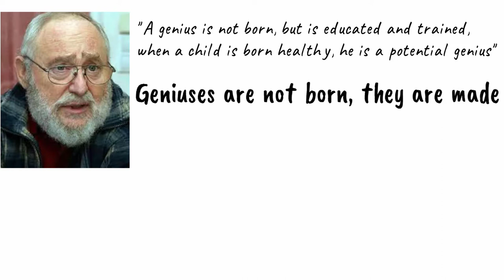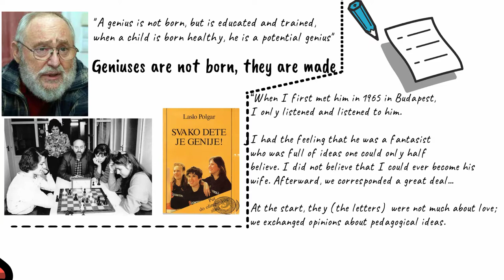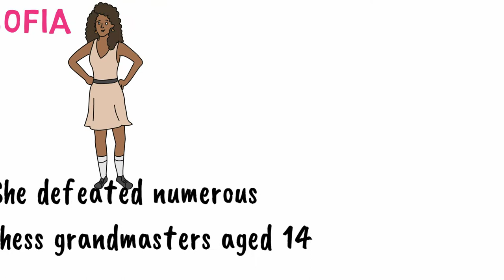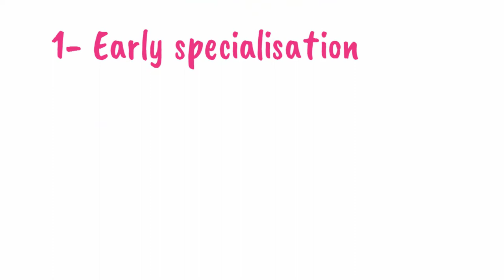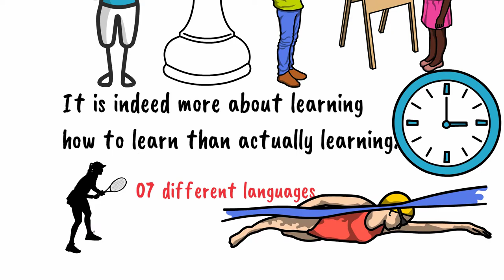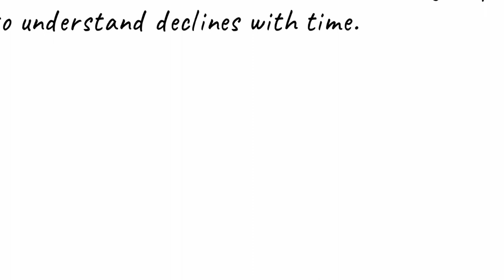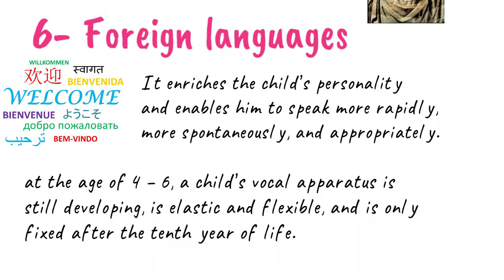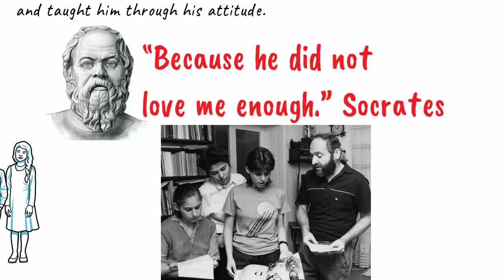07 Takeaways from "Bring up geniuses" by lazlo polgar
🎡Short description
Lazlo Polgar is a Hungarian who devoted his entire life to prove one simple but controversial truth:
A genius is not born but is educated and trained….When a child is born healthy, it is a potential genius”.
Simply put "Geniuses are not born, they are made”
And he proved it. The 4-YEARS old girl is his firstborn. Indeed, he raised three geniuses, grandmasters in chess; He raised three little girls to become world chess champions.

📜Timestamps

0:00 Susan Polgar at 4 years old in a chess club
01:52 The extraordinary performances of the Polgar sisters
5:06 1st Takeaway: early specialization
6:54 2nd Takeaway: Awake strong interest
7:57 3rd Takeaway: Serious Playing
8:26 4th Takeaway: Intensive learning
8:54 5th Takeaway: Discipline
9:57 6th Takeaway: Foreign languages
10:55 7th Takeaway: Love atmosphere
12:16 What I think about the book and the Polgars

🎵 Background music author